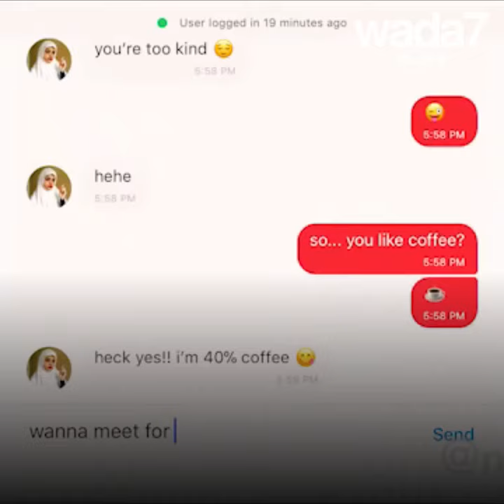اعزب ؟ مسلم ؟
زواج القرن 21 ، حديث و لكن تقليدي !